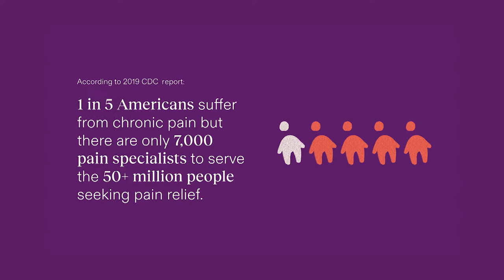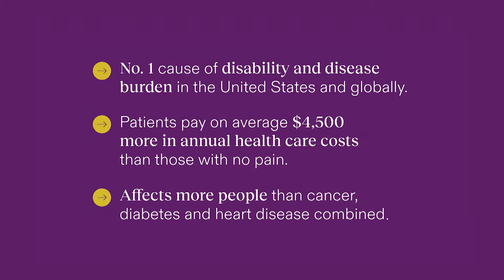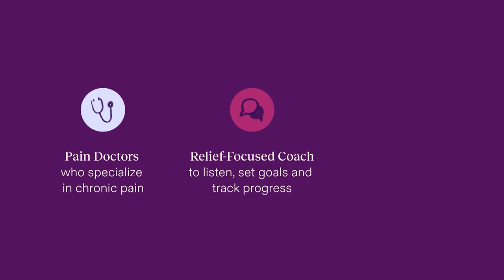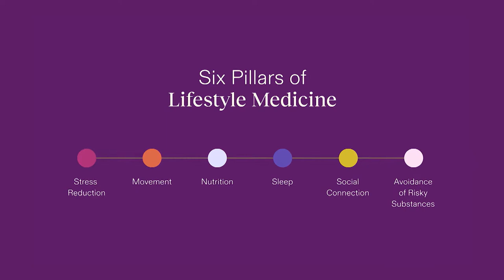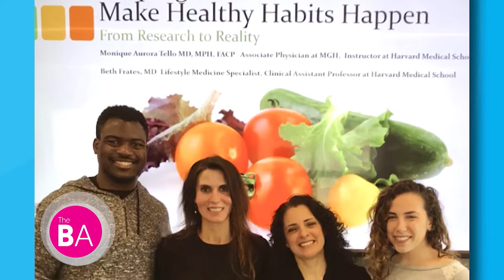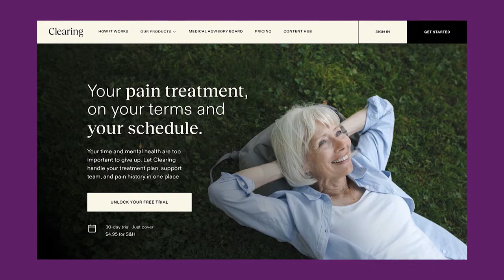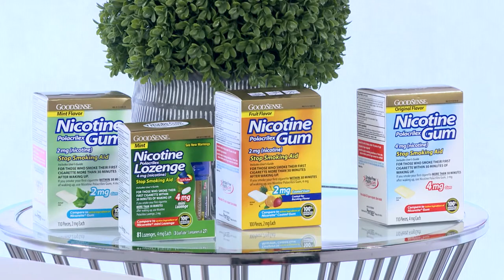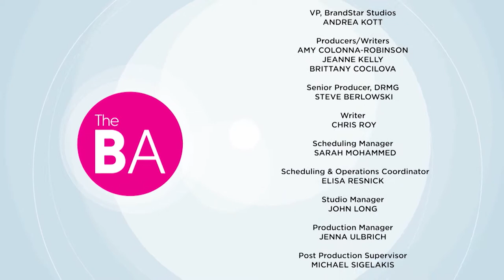Cooking, Chronic Pain & Medicine Cabinet Must-Haves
Up next, we're discussing relief for those who suffer from chronic pain, medicine cabinet must-haves, and fearless cooking in the kitchen with new cookware technology.

One in 5 Americans are battling long-term pain — with only 7,000 pain-focused doctors in our country to support them. Now, there’s a new company focused on championing people who suffer from chronic pain, enabling their journey back to a full and vibrant life.

Many people have New Year’s resolutions to quit smoking or control their cravings associated with quitting smoking.
GoodSense offers various products to help you quit.

Founded in 1985, Circulon pioneered the industry by creating the first hard-anodized nonstick cookware — and now they are reinventing the category again with SteelShield™.

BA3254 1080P